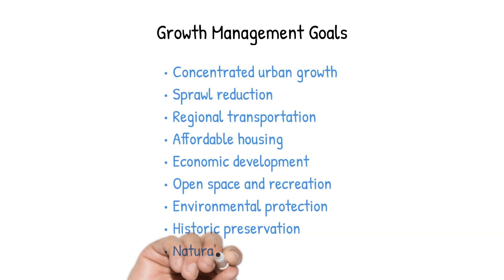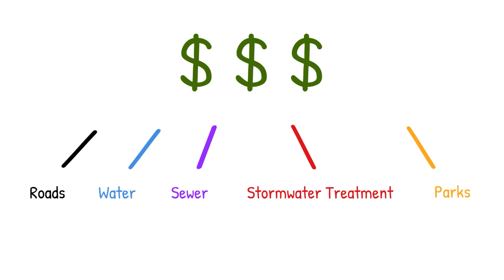Let's Talk Growth: Growth Management Act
In our "Let's Talk Growth" series, we're going to answer your questions about how the city manages growth.

Join us in this episode as we explain the Growth Management Act and how it applies to Marysville.